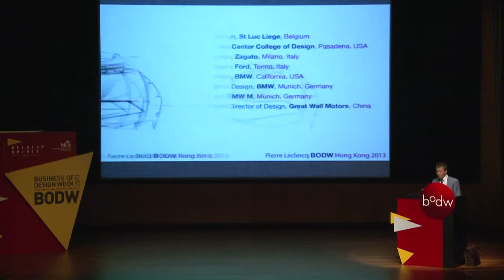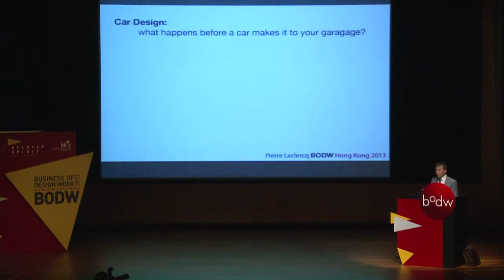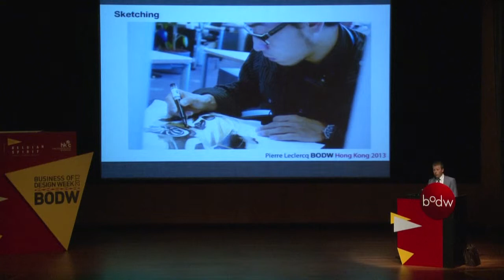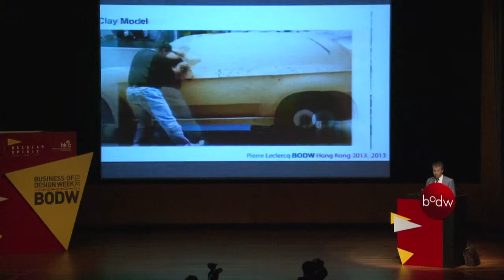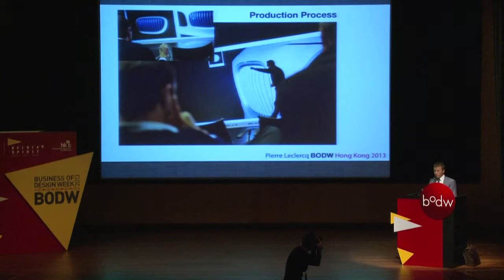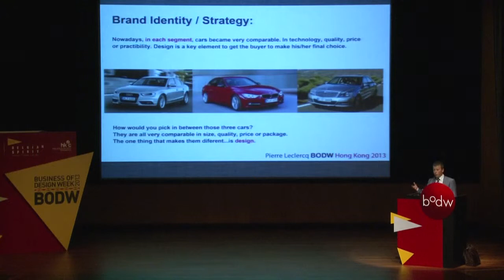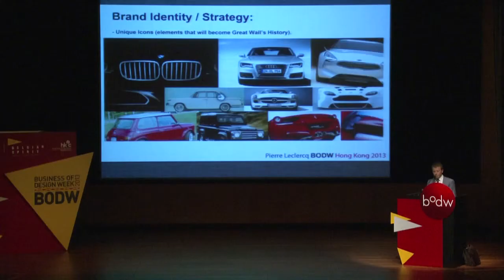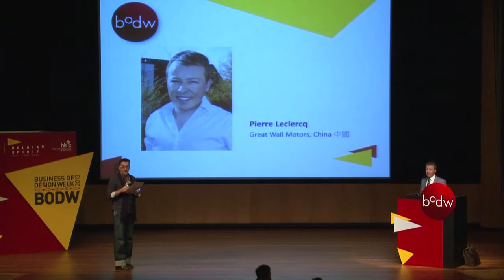[BODW 2013 | Product & Design] Pierre Leclercq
Pierre Leclercq, Vice President and Design Director of Great Wall Motors, China

Topic: Car Design

Pierre Leclercq started a new adventure as Vice President and Design Director for Great Wall Motors, first independent car manufacturer of China. Splitting his time between the company's studio in Baoding, China, and a Shanghai-based satellite studio. He is responsible for the design of the brand globally and leads a team of 130 designers in Baoding as well as 25 in the Shanghai studio.

Belgium-born Leclercq moves from his position as design chief BMW M at its studio in Munich, Germany, which he held for nearly three years. He began his BMW career after Zagato and a year at Ford. He moved to Munich to take up his role as senior exterior designer, and is credited with the exterior design of the BMW X5 and the X6. Six years later, he was promoted to design chief BMW M, leading the design of all future M cars, M Performance Automobiles and M Sport Packages.